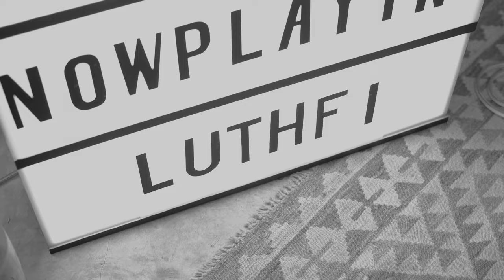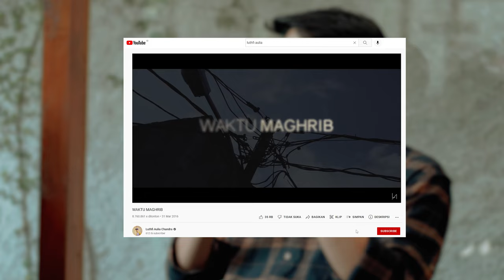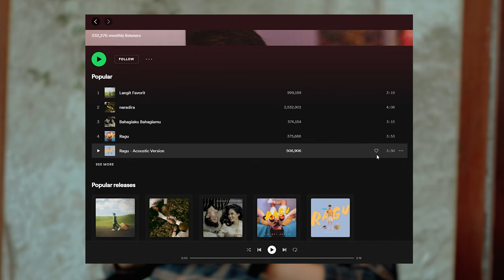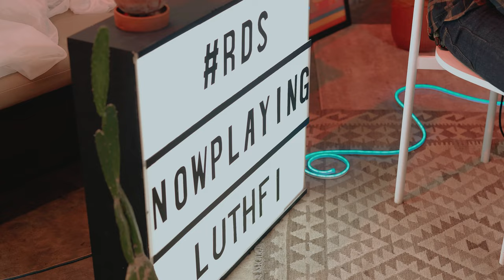Ruang Dengar Stuja: Luthfi Aulia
Nggak heran kalau banyak yang tergila-gila dengan Luthfi Aulia.
Bukan hanya soal parasnya saja. Talenta yang dimilikinya juga patut diacungi jempol.
Ditambah lagi dengan suaranya yang teramat merdu. Duh bikin candu!

Set List:

1. (Cover) Awalnya by Sandy Canester
2. Ragu
3. Naradira
4. (Cover) Sampaikan Sayangku Untuk Dia by Iqbal ft Chatline
5. Langit Favorit

Ayo BalikKeRuangDengarStuja !
Rayakan Ramadhan di RuangNgabuburitStuja aja.

Thanks to:

Address: Jl. Cipete Raya No.18, RT.8/RW.3, Cipete Raya, Kec. Cilandak, Kota Jakarta Selatan, Daerah Khusus Ibukota Jakarta 12410

Audio:
Audio Recorded by Johan Wahyudi
Mixed & Mastered by Agi Anggadarma